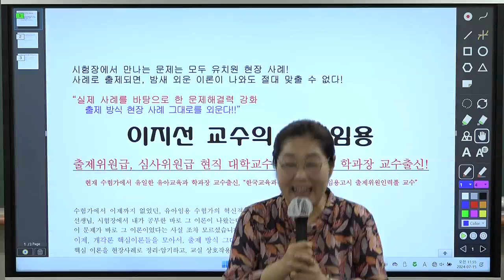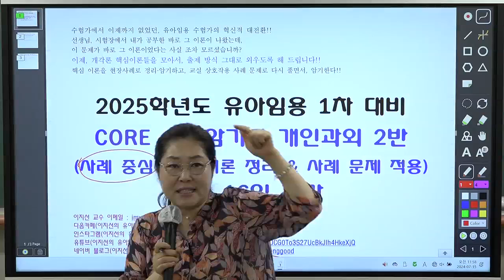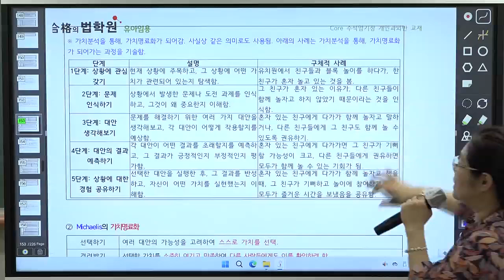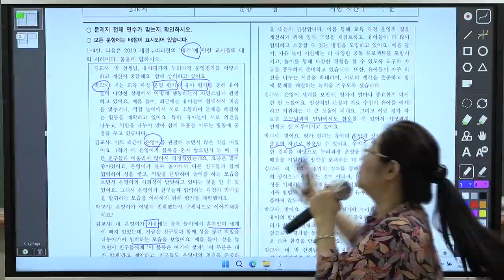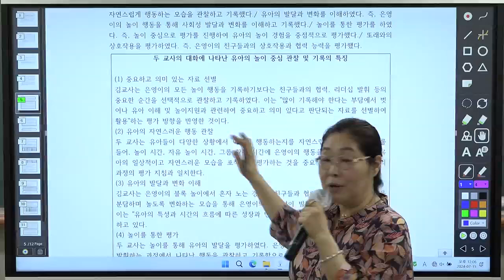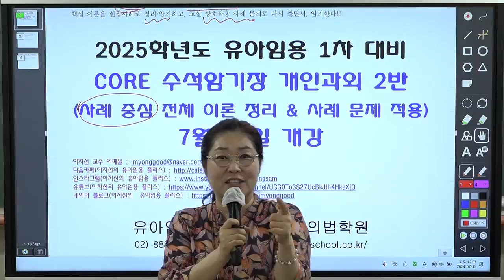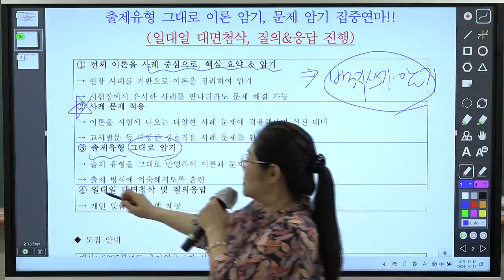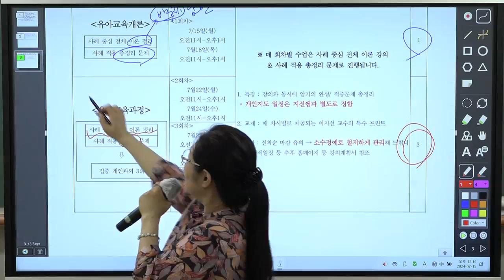[유아임용] 이지선 1차 core 수석 적중 암기장 개인과외 2반 O.T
사례 중심 전체 이론 정리 & 사례 문제 적용!
출제유형 그대로 이론 암기, 문제 암기 집중연마!!
(일대일 대면첨삭, 질의&응답 진행)

① 전체 이론을 사례 중심으로, 핵심 요약 & 암기
→ 현장 사례를 기반으로 이론을 정리하여 암기
→ 시험장에서 유사한 사례를 만나더라도 문제 해결 가능
② 사례 문제 적용
→ 이론을 시험에 나오는 다양한 사례 문제에 적용해보며 실전 대비
→ 교사발문 등 다양한 상호작용 사례 문제를 완벽하게 연습
③ 출제유형 그대로 암기
→ 출제 유형을 그대로 반영하여 이론과 문제를 암기
→ 출제 방식에 익숙해지도록 훈련
④ 일대일 대면첨삭 및 질의응답
→ 개인 맞춤형 피드백 제공

[수강대상]
2025학년도 유아임용 1차 시험 준비생

[수업 방식]
강의(4회) + 일대일 개인과외(3회)